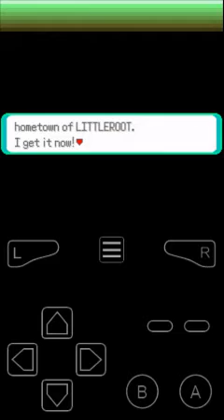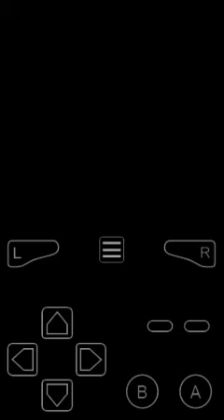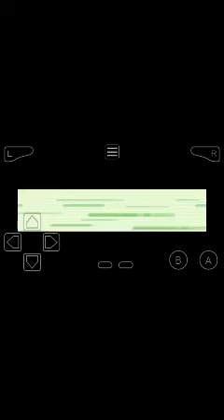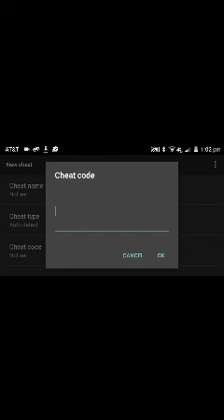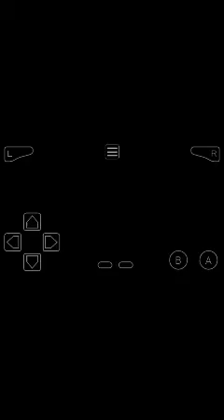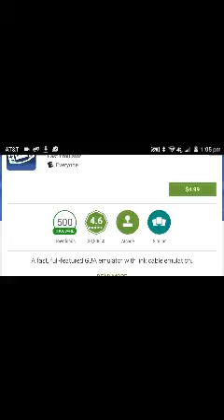Pokemon Emerald part 1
You don't need to I messed up I can save

4:12
Is when tutorial finished